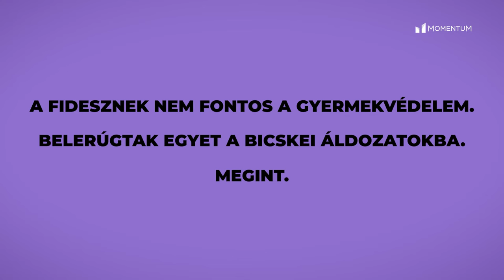Miért nem kér bocsánatot Pintér Sándor?